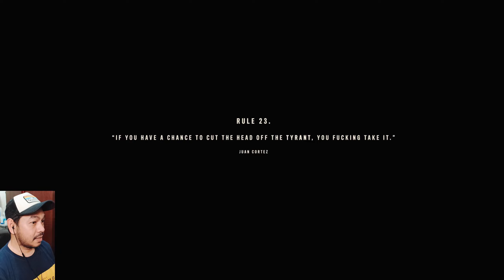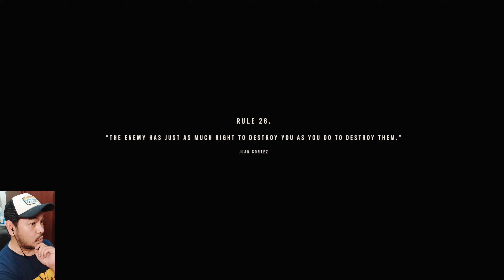Juan & Dani Diam-Diam Jual Ini Tanpa Sepengetahuan Clara - FAR CRY 6 Indonesia PART 23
Lanjut Far Cry 6 ya guys, kali ini kita akan melakukan tugas mengantarkan barang dari Juan kepada seorang pembeli. Tanpa diketahui, kejutan sudah menanti Dani..